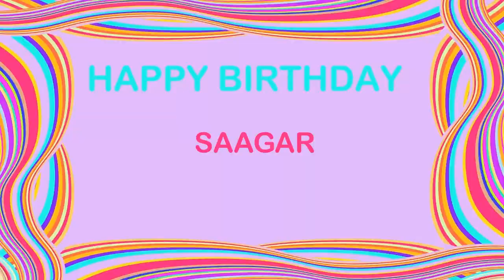Saagar Birthday Postcards & Postales - Happy Birthday